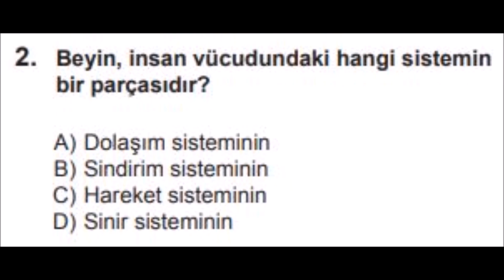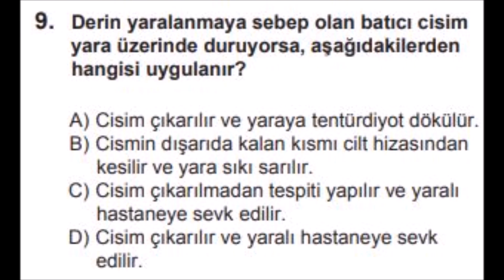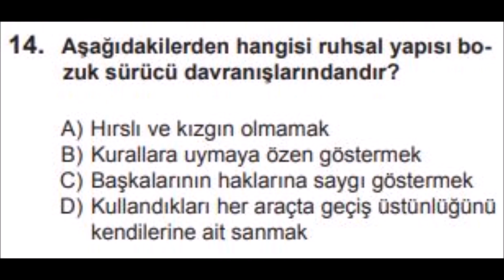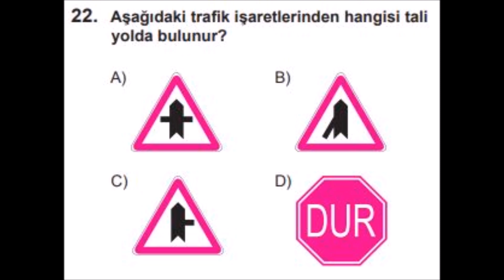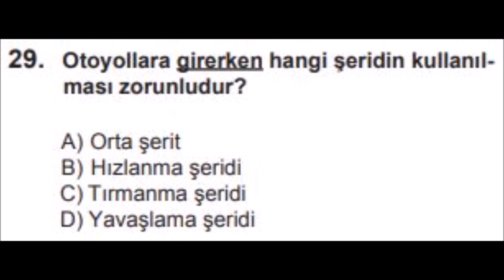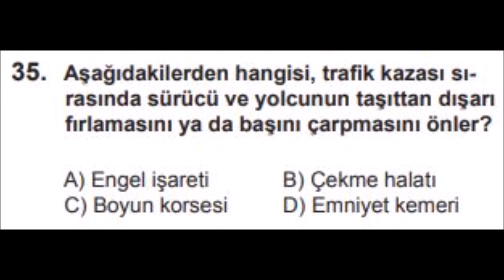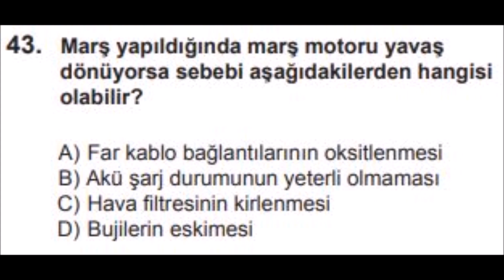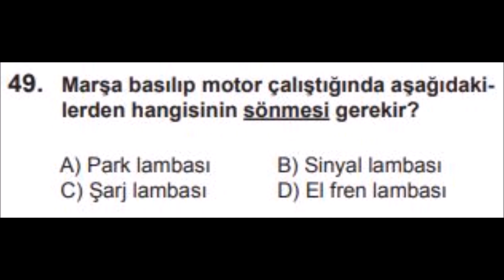2021 ŞUBAT AYI EHLİYET DENEME SINAVI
Mimar Sinan mah. Mehmet Akif Ersoy cad. no:81/A Yarımca Körfez/KOCAELİ * 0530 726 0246 * 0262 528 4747

YANITLAR:
1. C 2. D 3. B 4. A 5. B
6. D 7. A 8. A 9. C 10. D
11. B 12. C 13. A 14. D 15. A
16. B 17. A 18. D 19. B 20. C
21. B 22. D 23. A 24. D 25. D
26. B 27. C 28. A 29. B 30. B
31. C 32. A 33. D 34. C 35. D
36. B 37. C 38. D 39. A 40. C
41. A 42. D 43. B 44. C 45. C
46. D 47. A 48. B 49. C 50. A